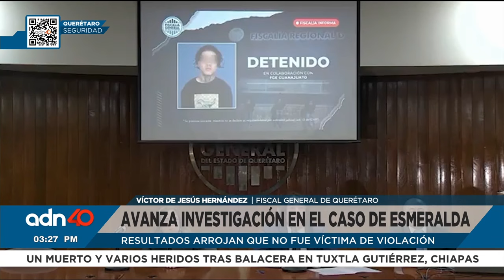El caso Esmeralda, una investigación que avanza en a favor de la víctima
Esmeralda, una niña de 14 años de Querétaro, es acusada de homicidio calificado por un aborto espontáneo, producto de una violación. Un causó indignación a la sociedad y colectivos feministas, quienes aseguran que este caso ponen en evidencia las fallas del sistema de justicia y la revictimización que sufren las niñas y adolescentes víctimas de violencia sexual.